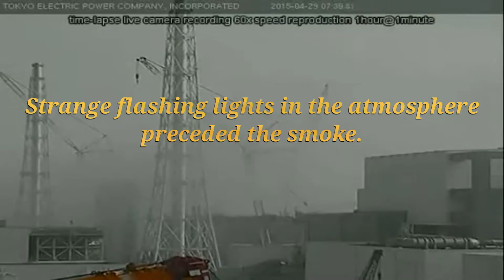Nuclear Double Jeopardy Chernobyl Fukushima